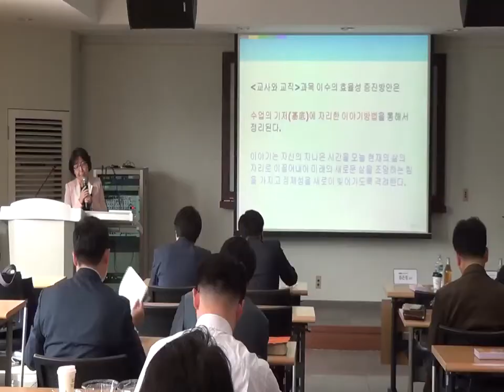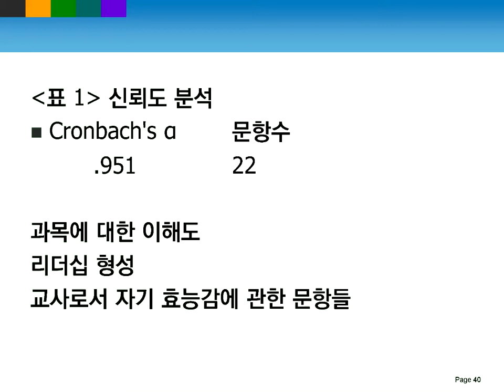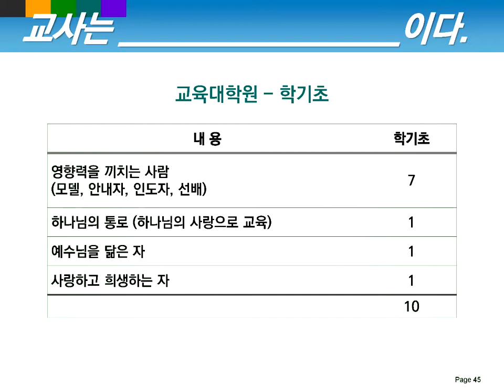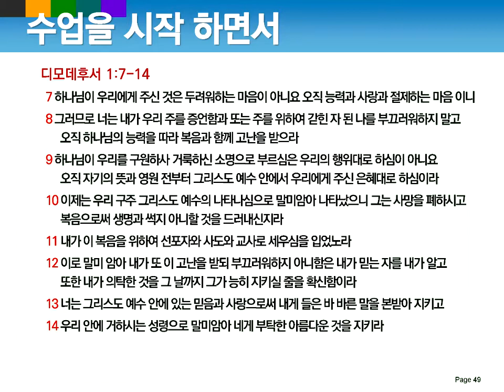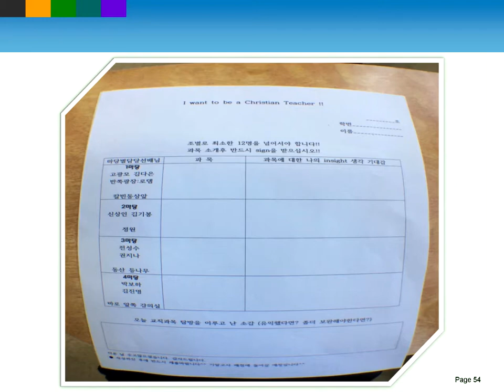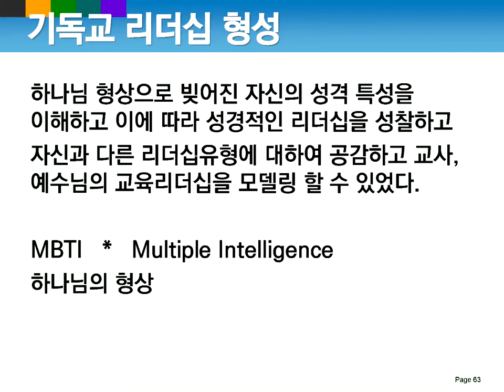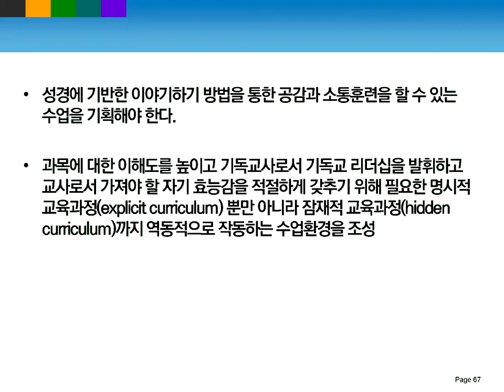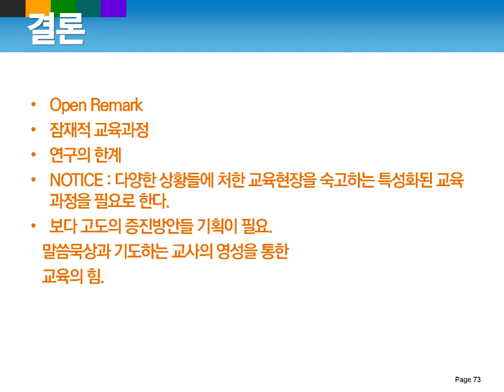[11차 교육실행연구] 성경기반 수업 설계 및 실행을 통한 교사와 교직 과목이수의 효율성 증진 방안 - 류은정 교수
행 사 명: 제11회 교육실행연구발표회
주     제: 보편적 수업의 설계 및 실행
일     시: 2015년 10월 7일 (수) 12:00 ~ 14:00
장     소: 장로회신학대학교 세계협력센터 새문안홀
주     관: 장로회신학대학교 교수학습개발원
연구제목 : 성경기반 수업 설계 및 실행을 통한 교사와 교직 과목이수의 효율성 증진 방안
발 표 자 : 류은정 교수 (기독교교육학)